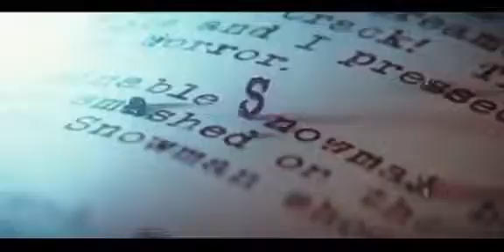Favorite Scenes in Movies: Goosebumps!